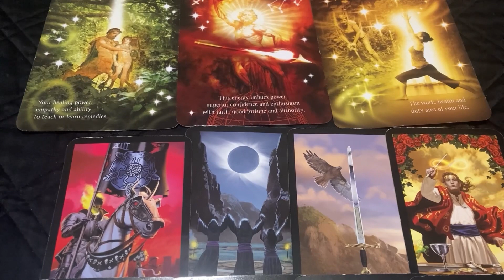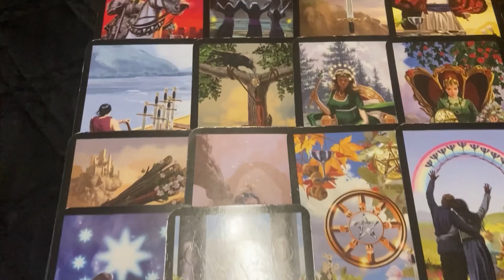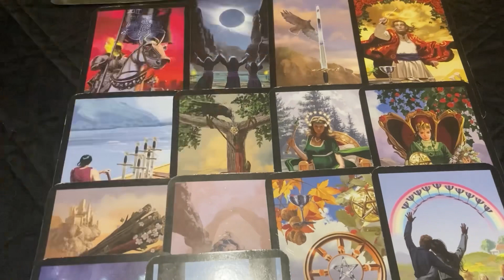Gemini - Scandalous family or marriage changes